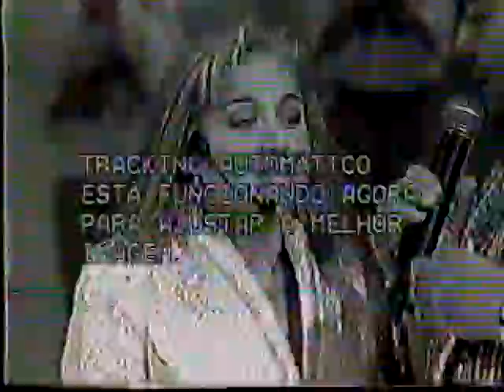ANGÉLICA NO FAUSTÃO EM 1997.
ANGÉLICA CANTA: CIÚME E CHOCOLATE!